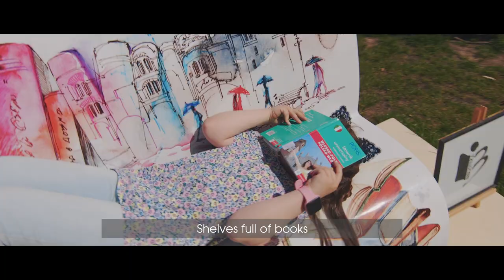Shelves full of books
"Shelves full of books". Authors:
Music Composer: José Fernández (cover version of “Guantanamera” from 1929)
Music arranger:  Jacek Piotrowski, Lyrics: Andrzej Chmielewski. Performance:
The Bibliokers – a music band consisting of  librarians  working at Zdzisław Arentowicz Municipal Public Library in Włocławek and musicians from Włocławek, Poland.
Lyrics
Books read before due date.
What’s going on ? You will learn from the newest book series
Access to written word provides SOWA catalog

are waiting for you.
Open your eyes
and go to library now.
Rhythms and beats
We break the stereotypes
Here are no buns,
slippers and knick-knack

 We have ideas for posts, events
and constant need for reading.
Future of youth also depends on books.

Open your eyes
Rhythms and beats
slippers and knick-knack

Literature – the best solution for current times
Book series, comics and biographies are rarities.
Legimi codes are making us modern

Open your eyes
Rhythms and beats
slippers and knick-knack

Kujavia land is the most welcoming.
In lowlands we rise to great height of our capabilities
Love for our little homeland is our heritage

Open your eyes
Rhythms and beats
slippers and knick-knack

Open your eyes
Rhythms and beats
slippers and knick-knack